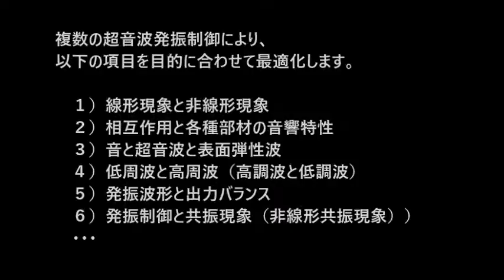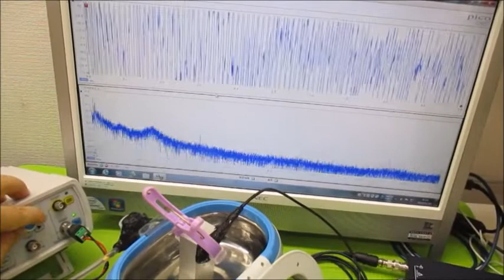複数の超音波発振制御技術 ultrasonic-labo